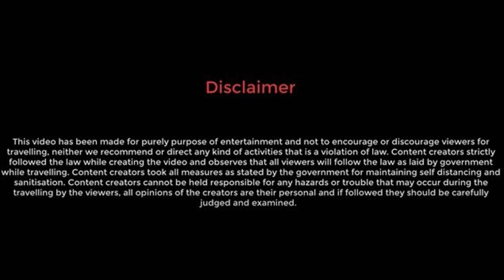Buxa Tiger Reserve group tour I Leo Jungle Cottage I Jayanti l Pokhri Lake Trekking - Day 1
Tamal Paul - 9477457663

Leo Jungle Cottage booking number - 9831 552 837